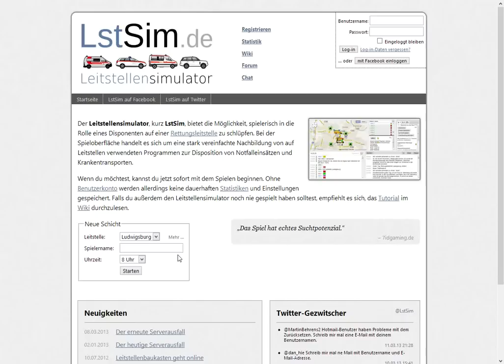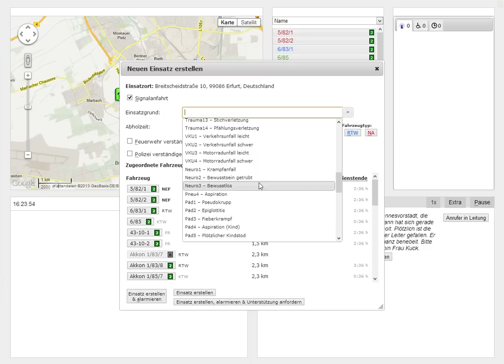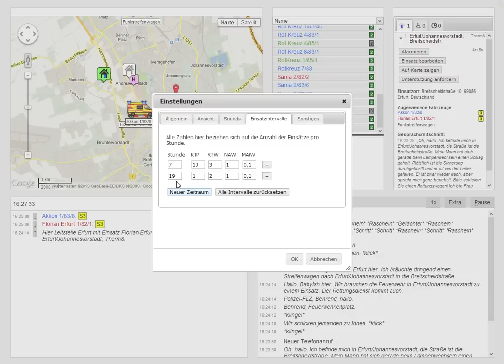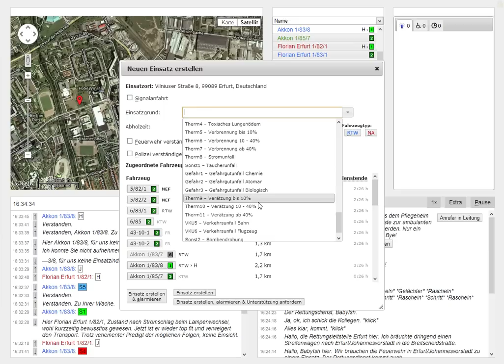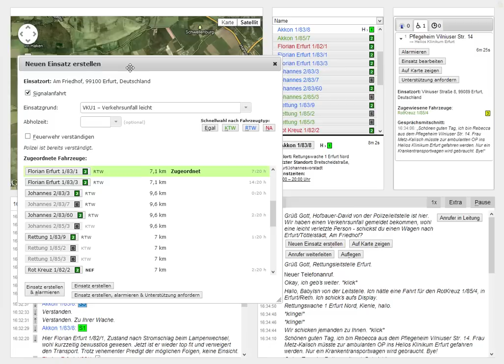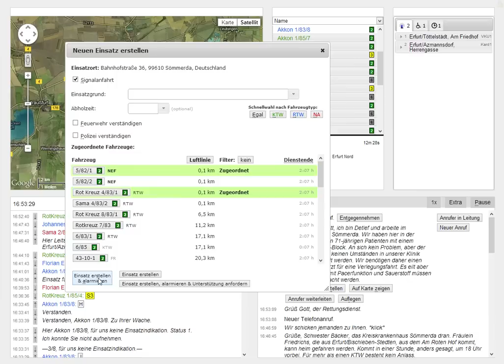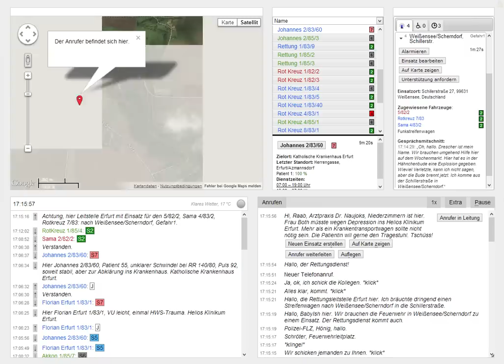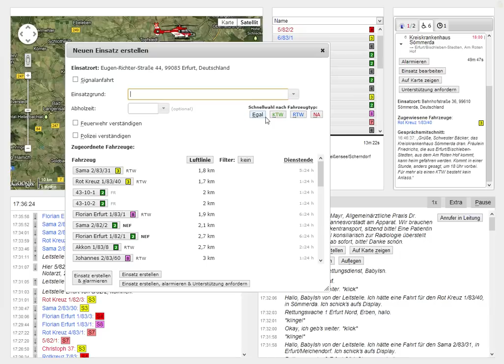Let´s Play - Weekendspecial #1 Leitstellensimulator - LstSim.de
Heute zum Wochenende hin, möchte ich gerne euch ein schönen Browsergame vorstellen, was ich sehr gerne spiele, hoffe euch gefällt es und macht euch ebenso Spaß.

Der Leitstellensimulator, kurz LstSim, bietet die Möglichkeit, spielerisch in die Rolle eines Disponenten auf einer Rettungsleitstelle zu schlüpfen. Bei der Spieloberfläche handelt es sich um eine stark vereinfachte Nachbildung von auf Leitstellen verwendeten Programmen zur Disposition von Notfalleinsätzen und Krankentransporten.